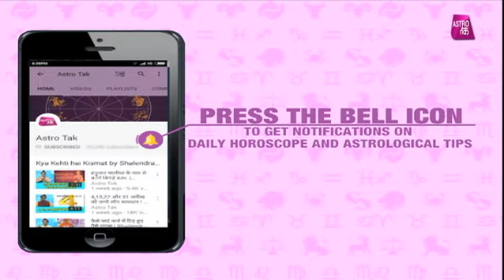चंद्र ग्रहण का क्या पड़ेगा सभी राशियों पर खास प्रभाव ? | Jyoti Arora | Astro Tak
27 जुलाई को लगने वाला है सदी का सबसे बड़ा चंद्र ग्रहण...ऐसे में ज्योतिर्विद ज्योति अरो़ड़ा से जानिए चंद्र ग्रहण का सभी राशियों पर क्या पड़ेगा प्रभाव?